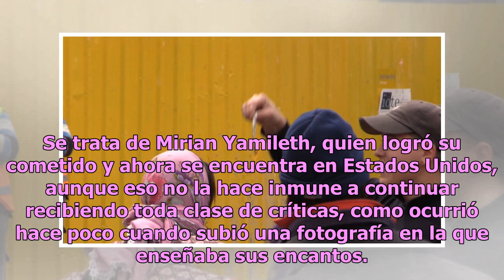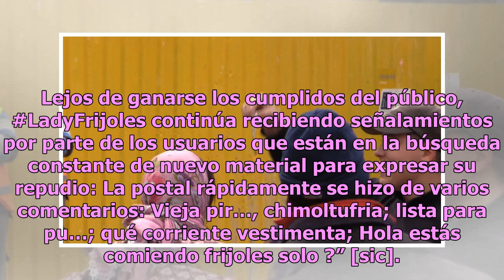Humillan a LadyFrijoles por enseñar de más en atrevida postal (FOTO)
Uno de los personajes más famosos de lo que va del año es sin duda la mujer conocida como LadyFrijoles, una hondureña que mientras cruzaba el país en busca del suelo estadounidense dijo ante las cámaras que los frijoles eran comida para cerdo. Se trata de Mirian Yamileth, quien logró su cometido y ...